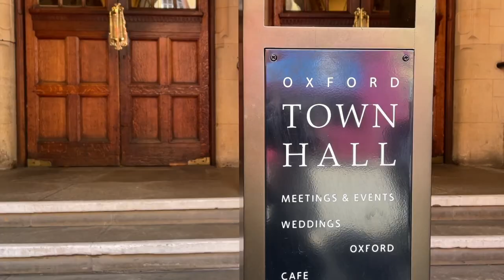The URC in support: transgender, Intersex and non-binary community in Oxford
Chrissie is the Outreach Worker at St Columba's United Reformed Church in Oxford, UK. Her focus is the transgender, Intersex and non-binary students in the city.

Chrissie tells us about why this work is so important, particularly as the United Reformed Church works towards becoming a safe place for these often marginalised communities.